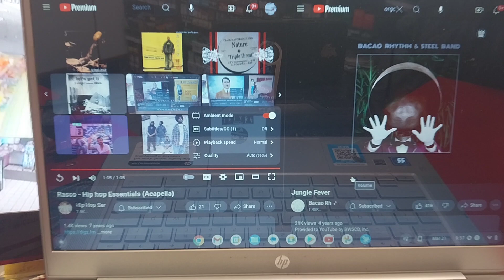Rasco & Bacao Rhythm n Steel Band ~ hip-hop essentials/jungle fever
Thursday March 21st 2024
9/13